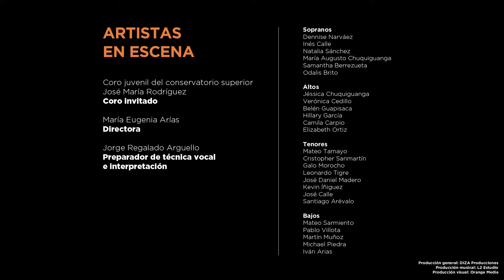Ave María de Diego Zamora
La Orquesta Sinfónica de Cuenca presenta un hermoso homenaje a la mujer valiente que acató la voluntad de Dios y trajo al mundo a su Salvador.

De la inspiración y creatividad de Diego Zamora con la participación de Angélica Sánchez, el Coro del Conservatorio José María Rodríguez y el grupo de rock Basca, y la Orquesta Sinfónica de Cuenca bajo la dirección del maestro Augusto Carrión, una fusión de géneros musicales y un brillante uso de la voz humana como instrumento musical, disfruten ustedes de esta única y hermosa Avemaría.